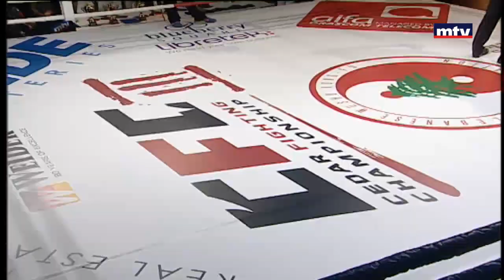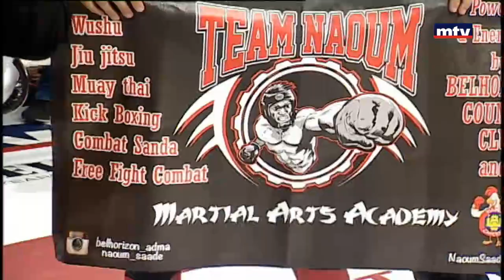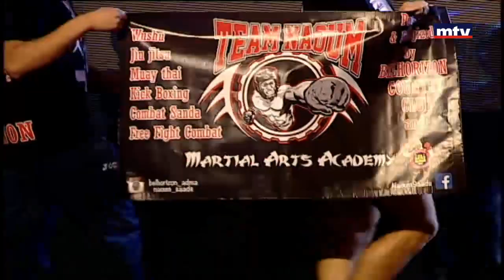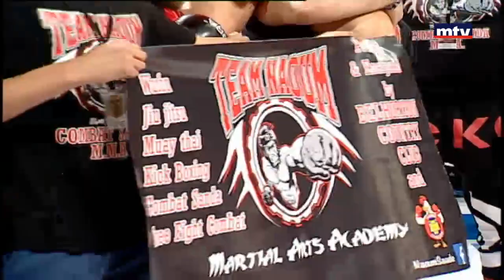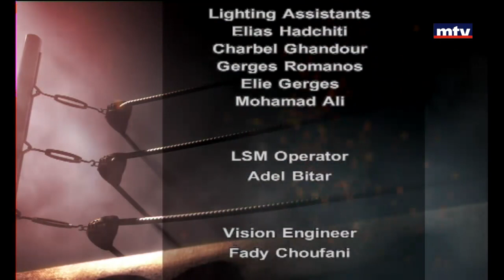Cedar Fighting Championship 3 - Part 1 - 01/09/2017